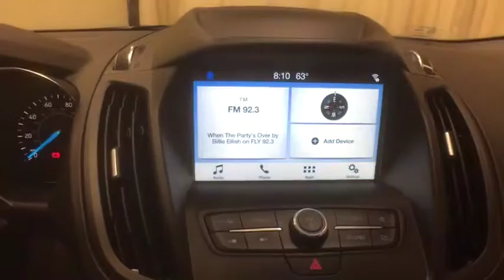2019 Ford Escape Schenectady, Albany, Clifton Park, Saratoga, Amsterdam, NY 19T862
Oxford White N 2019 Ford Escape available in Schenectady, New York at Metro Ford. Servicing the Albany, Clifton Park, Saratoga, Amsterdam, NY area.

Metro Ford
3601 State St

Oxford White 2019 Ford Escape SE 4WD 6-Speed Automatic EcoBoost 1.5L I4 GTDi DOHC Turbocharged VCT 4WD.brbr22/28 City/Highway MPG Price does not include Tax, Title and DMV fees.  Price includes: $2,000 - Retail Customer Cash. Exp. 07/01/2019